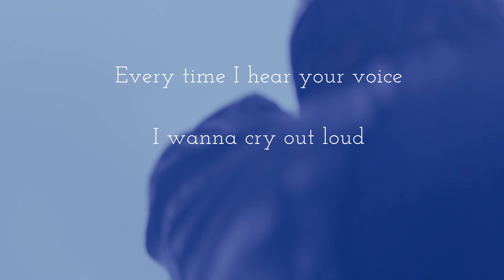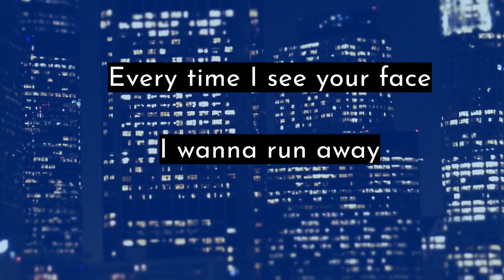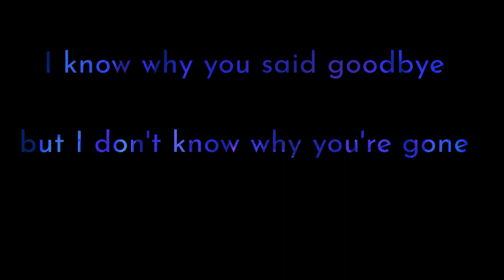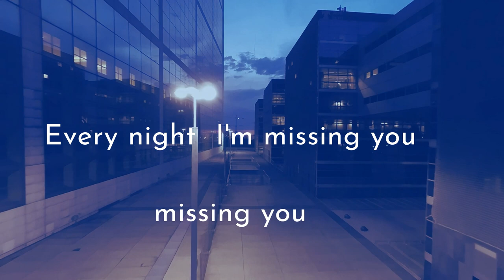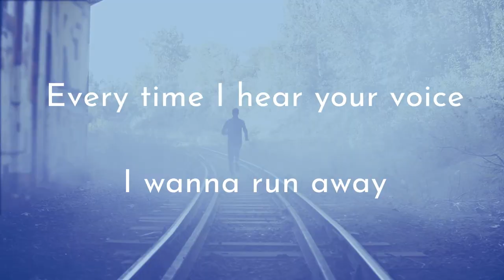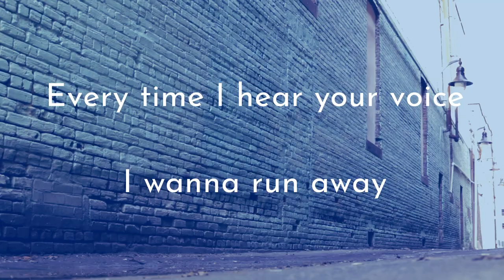Baby, I Was Wrong